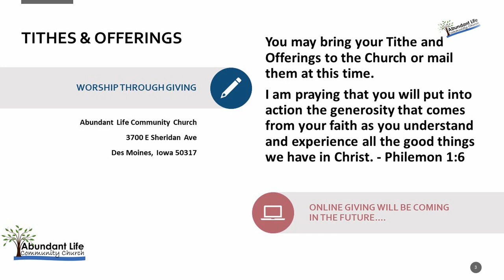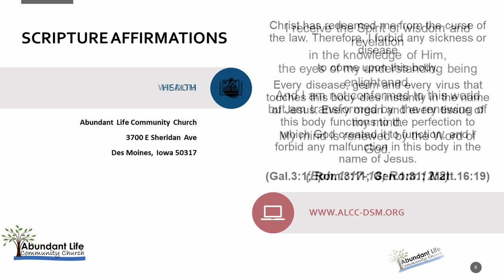Abundant Life Community Church (ALCC) Sunday Service 11-7-21 Des Moines, IA. Speaker Tim Hatton